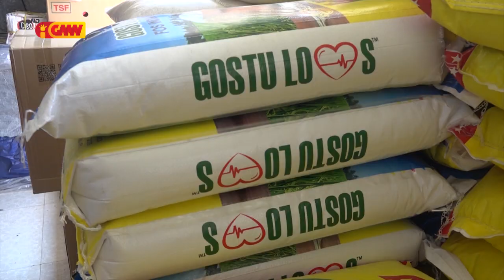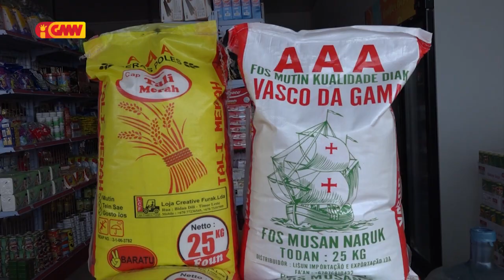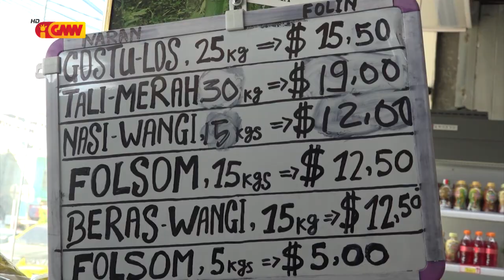Alfandega deskonfia vendedor sira mak manipula folin fós iha merkadu